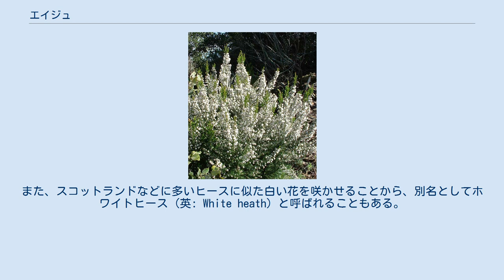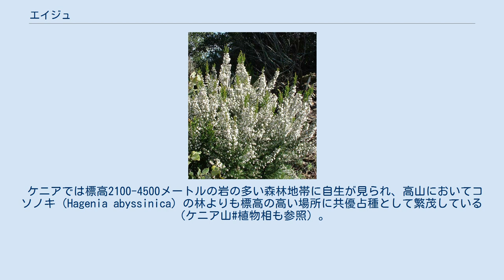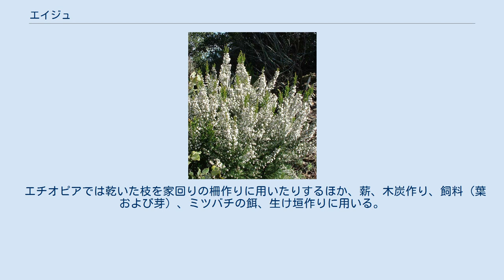エイジュ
エイジュ（栄樹）あるいはブライヤまたはブライア（英語: brier, briar）（学名：Erica arborea L. エリカ・アルボレア）は、ヨーロッパ南部から南西アジアなどの地中海沿岸地域や東アフリカに分布するツツジ科エリカ属の常緑低木のことである。
 3-7月頃に開花し、温室などで栽培することが多い。
また、スコットランドなどに多いヒースに似た白い花を咲かせることから、別名としてホワイトヒース (英: White heath) と呼ばれることもある。
パイプの原料となる（参照: 利用）。
 アルジェリア、アルバニア、アンドラ、イエメン、イタリア、ウガンダ、エチオピア、エリトリア、ギリシャ（本土およびクレタ島）、クロアチア、ケニア、コンゴ民主共和国、サウジアラビア、ジョージア、スペイン（本土、カナリア諸島、バレアレス諸島）、ソマリア、タンザニア、チュニジア、トルコ（ヨーロッパ側）、フランス（本土およびコルシカ島）、ブルガリア、ボスニア・ヘルツェゴヴィナ、ポルトガル（本土およびマデイラ島）、南スーダン、モロッコ、モンテネグロ、ルワンダに見られる。
 ケニアでは標高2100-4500メートルの岩の多い森林地帯に自生が見られ、高山においてコソノキ（Hagenia abyssinica）の林よりも標高の高い場所に共優占種として繁茂している（ケニア山#植物相も参照）。
 本属の植物はヨーロッパのものがヒースとの関わりもあってよく知られるが、種数としては約600種が南アフリカを中心とした地域に集中しており、その一部は東アフリカ東部にまで分布している。
ヨーロッパから地中海に分布するものは14種ほどで、そんな中にあって本種が地中海地方からコーカサスに分布し、その上にアフリカ北部に自生していることは、この属の南北の分布域をつなぐものであり、両者に連絡があったことを示すと考えられる。
 低木あるいは高木、0.5-7.5メートルで枝は傾上する。
以下は部位ごとの説明となる。
 葉は傾上し、2-6.5×約1ミリメートルである点が挙げられる。
 花は4部位からなり、色が白か桃色で長さ1.5-3ミリメートル、苞が小花柄の下方の中ほどに見られる点が挙げられる。
 果実は赤色で長さ3ミリメートル以下となる蒴果で、その中に多数の小さな種子を含む。
 エイジュは木としては強い難燃性を持ち、鉱物に比べ軽量であり、そのためタバコのパイプ（喫煙具）の材料によく用いられる。
このエイジュの木の根（ブライアルート (英: briar root)）から作られるタバコ用のパイプは、高級品（高級材）としても広く知られている。
ブライヤ材で作るパイプの原材料には、主にエイジュの木の根が使われることが多いが、廉価な製品では幹に近い箇所も利用される。
 パイプの種類にはエイジュのほか、金属や陶器、カエデやサクラなどの木材、トウモロコシの芯を使ったもの（コーンパイプ）など様々なものがあるが、エイジュ製のものが耐久性に優れ風合いなどが好まれることから広く普及しており、しばしば「パイプの王様」と位置づけられる。
 エチオピアでは乾いた枝を家回りの柵作りに用いたりするほか、薪、木炭作り、飼料（葉および芽）、ミツバチの餌、生け垣作りに用いる。
 ケニア: 英語: 日本語: